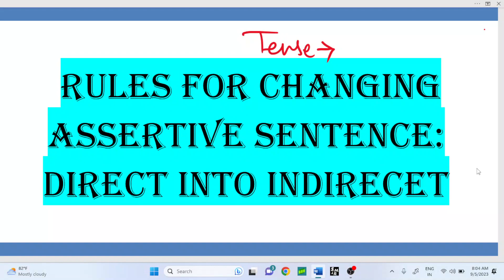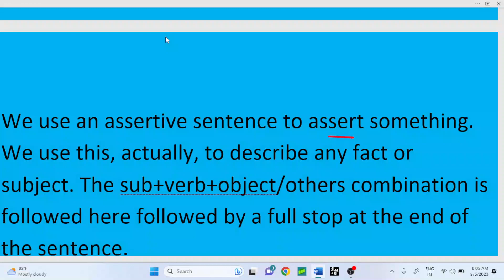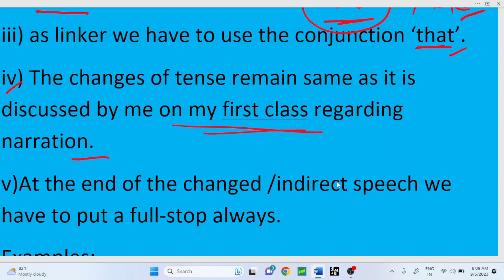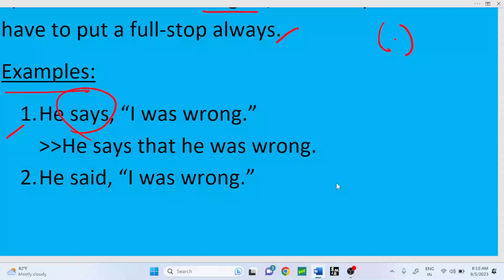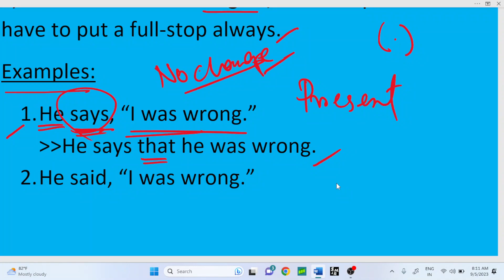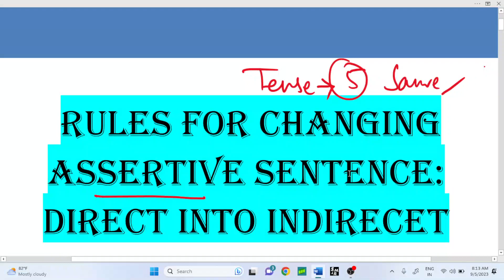NARRATION-উক্তি /Assertive Sentence /বিবৃতিমূলক বাক্য উদাহরণ সহযোগে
DEAR STUDENTS , IN THIS UPLOADED VIDEO YOU WILL KNOW THE BASIC RULES FOR CHANGING NARRATION FROM DIRECT INTO INDIRECT SPEECH REGARDING ASSERTIVE SENTENCE.